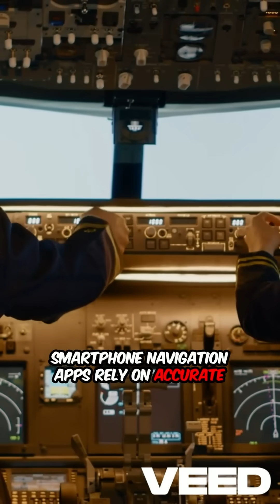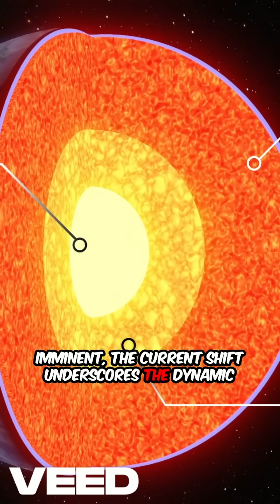What Is a Magnetic Pole Shift?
Did you know Earth's magnetic north is racing toward Siberia? In this quick animation, we break down what's going on beneath the surface of our planet — from swirling molten iron to magnetic "blobs" battling it out deep in Earth's core.

Learn why the north pole is on the move, what it means for GPS, satellites, and everyday tech, and whether a full magnetic reversal is something we should actually worry about.